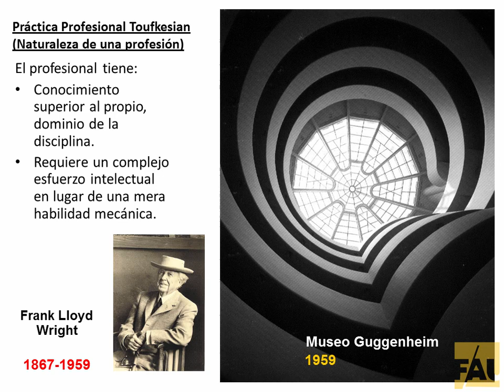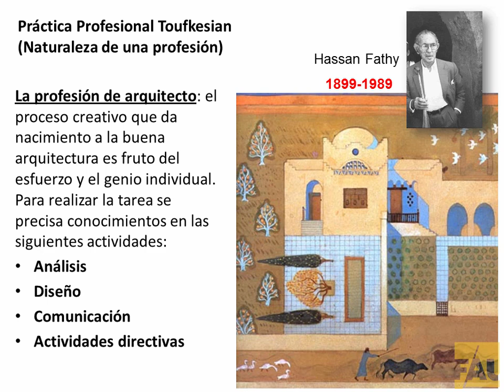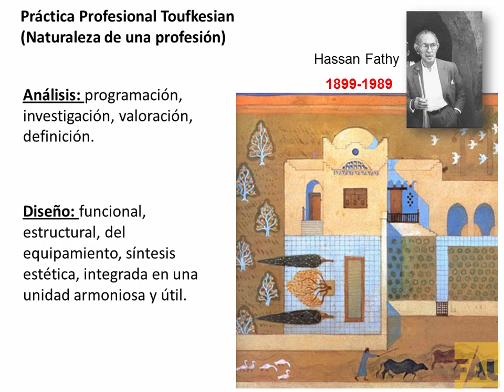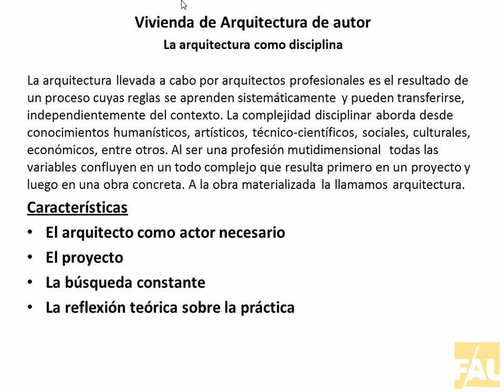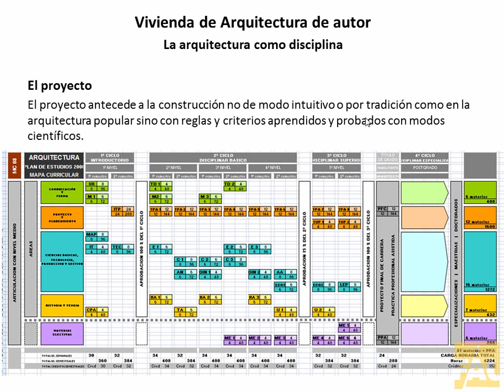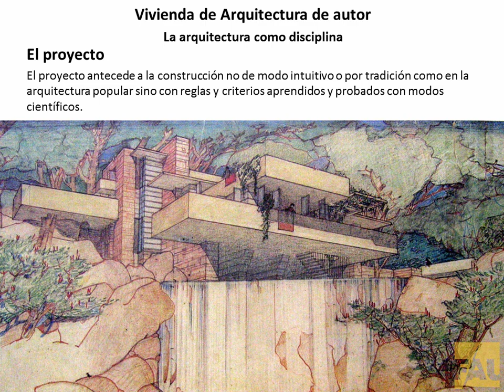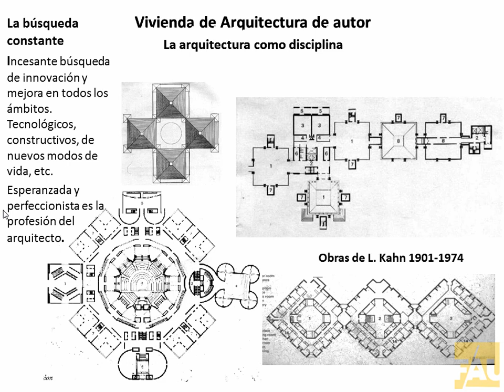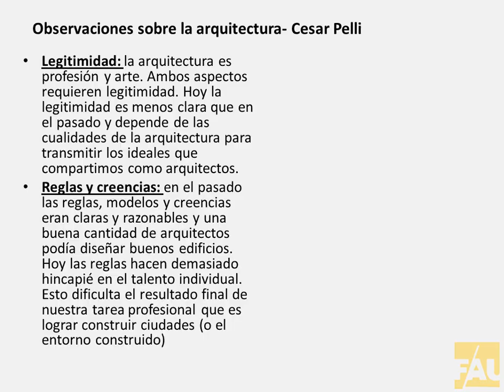C5 - 1 - ARQUITECTURA DE AUTOR